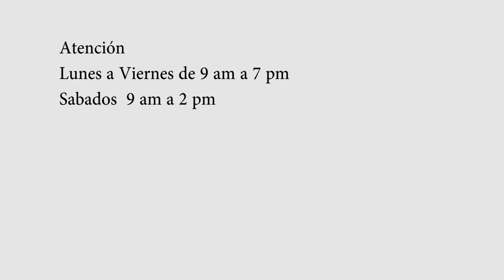Deliciosa receta para prepara Atole de nuez, te decimos cómo prepararlo | Naturismo Herbol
Consultas: 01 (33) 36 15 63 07 / 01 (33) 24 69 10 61 / whatsapp
Dirección: Av. Hidalgo 1733 a media cuadra de Av. Américas  en Gdl, Jalisco, Méx.
Manuel Doblado 107 Centro. 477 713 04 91. León, Gto. Méx.